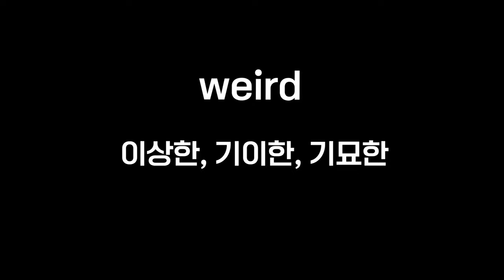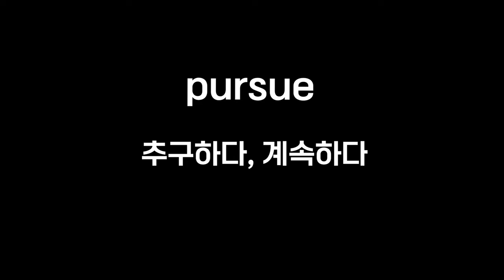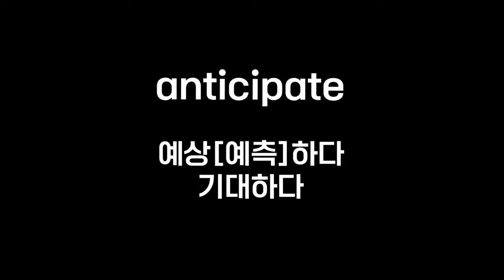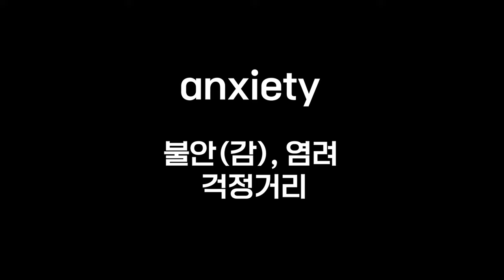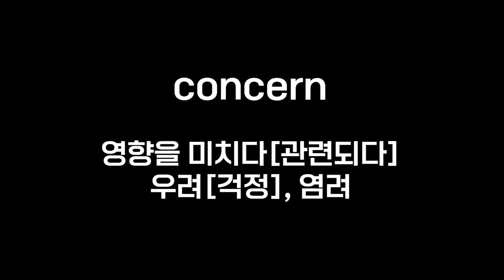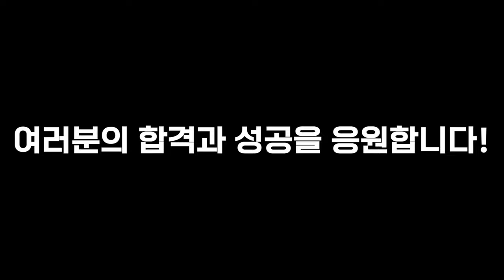영어와 데이트하기 좋은날#영화영어공부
안녕하세요? 보면 기억나는 영어의 보기영쌤입니다.
이번 영상의 제목은  "영어와 데이트하기 좋은날"입니다

워드마스터 수능2000 단어장의 DAY23-DAY24에 나온 중요도 높고 어려운 단어 위주로 선정하여 콘텐츠(영화, 미국드라마, 다큐멘터리 예문)로 자동 암기하실 수 있게 제작하였습니다.

- 워드마스터수능 교재의 모든 단어를 이미지연상법으로 학습하실 분은 아래 링크를 참고해주세요^^

Time stamp는 복습하실 때 활용하시고
기억나지 않는 영단어는 댓글에 타이핑하며 완벽하게 외워보세요^^

Time stamp
00:00 예고편
00:10 오프닝
00:17 weird
02:35 pursue
03:28 fate
03:41 anticipate
04:22 anxiety
05:23 concern
07:06 엔딩

1. This video is for language teaching purposes.
2. There is no transformation of original works.
3. Video clips and images were used for very small part to help understand.
4. This video has no negative impact on market value of original.